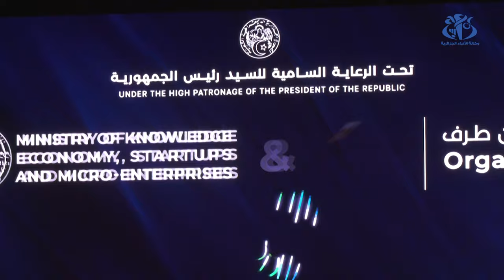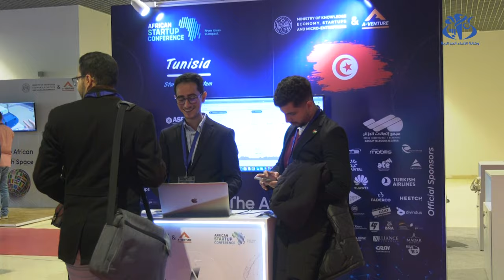اختتام المؤتمر الافريقي للمؤسسات الناشئة باعتماد "اعلان الجزائر"